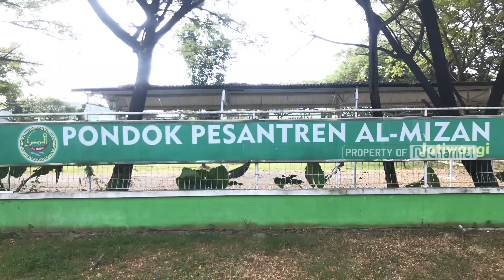MARI TANAMKAN PENDIDIKAN KE-NU-AN SEJAK DINI !!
Sudah saatnya lembaga pendidikan, baik formal maupun non-formal milik nahdliyyin untuk menunjukkan sikap yang tegas, kompak dan bahu membahu membesarkan NU sesuai ranah masing-masing. Mari tanamkan pendidikan Ahlussunnah wal Jama'ah dan Ke-NU-an kepada generasi penerus sejak dini.